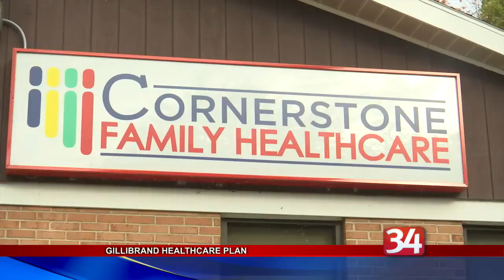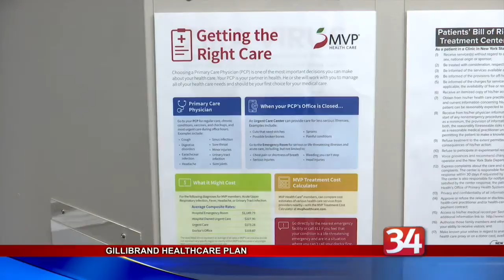Gillibrand on Healthcare